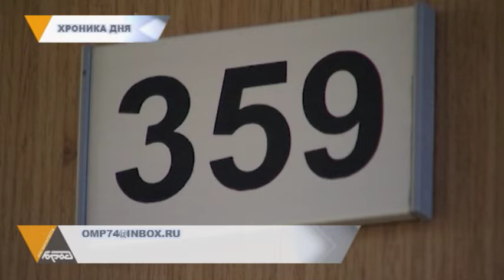ГОРОДОВОЙ: ПРЕСС-КОНФЕРЕНЦИЯ, «КОРИДОРЫ ВЛАСТИ», ПЕРСОНАЛЬНАЯ ВЫСТАВКА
Сохраним ребенку жизнь! Под таким названием в мэрии сегодня состоялась пресс-конференция. На ней обсудили меры по предотвращению чрезвычайных происшествий с несовершеннолетними